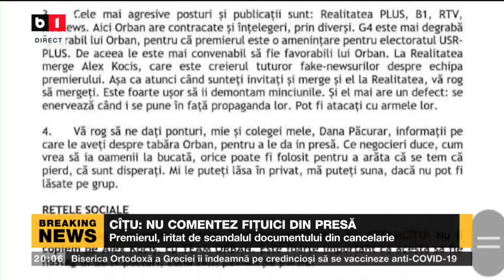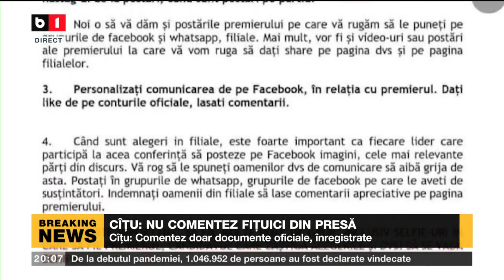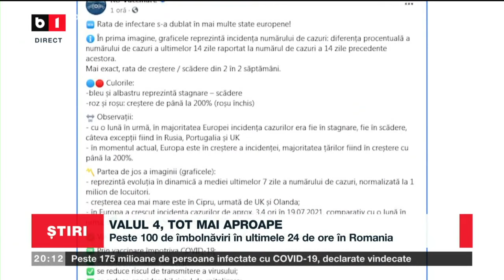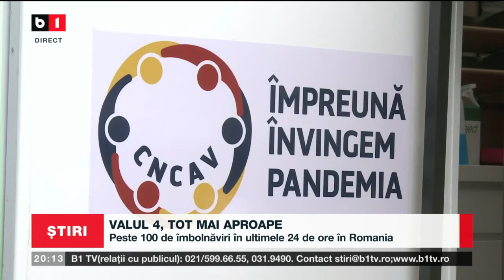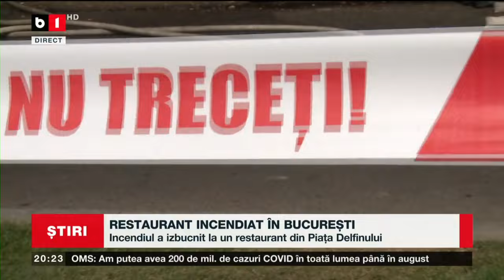STIRI B1 ORA 20.00 DIN 21 IULIE 2021 CU NADIA CIURLIN. CITU: NU COMENTEZ FITUICI DIN PRESA.